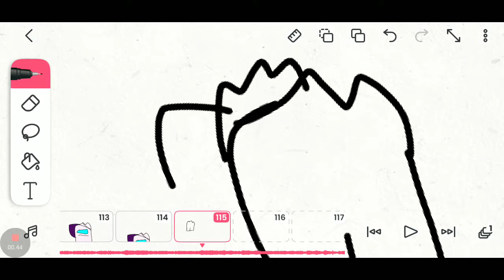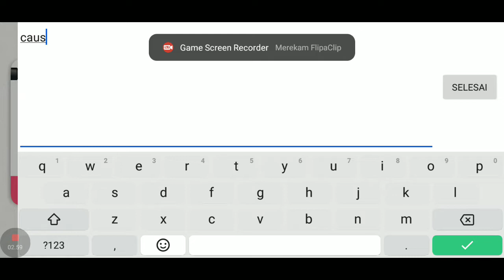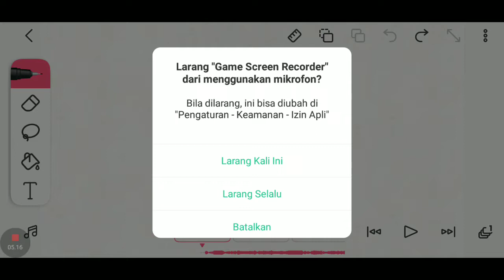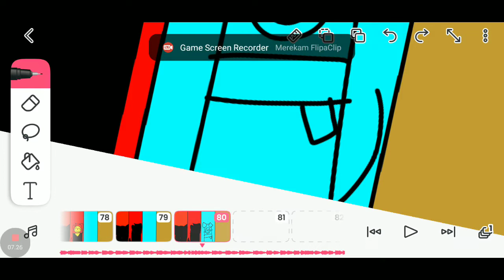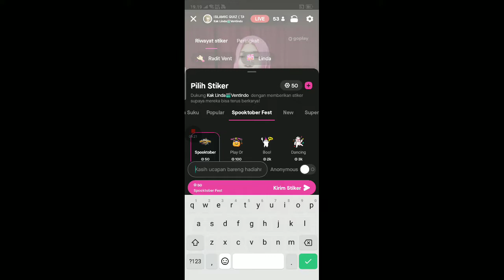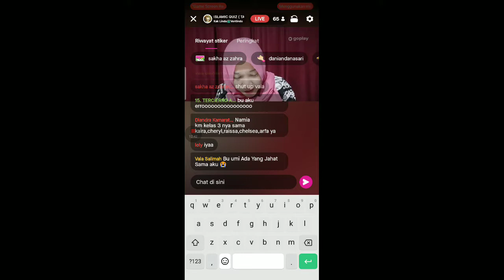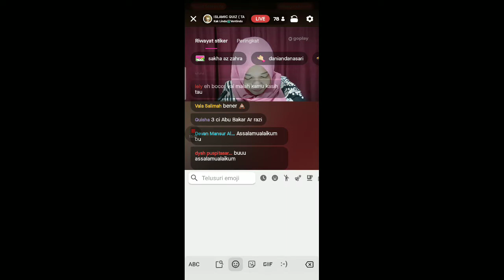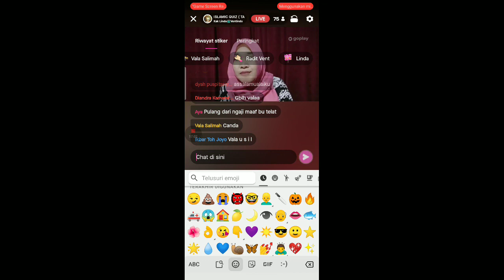Animating And Watching My Teacher Live Stream